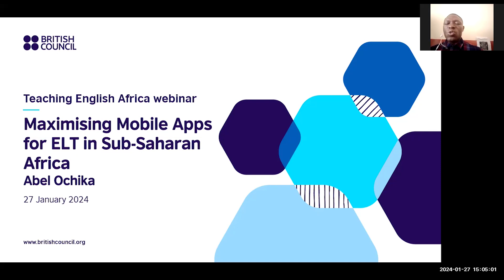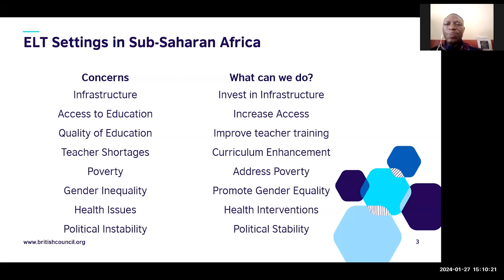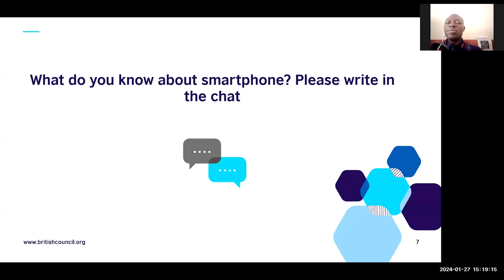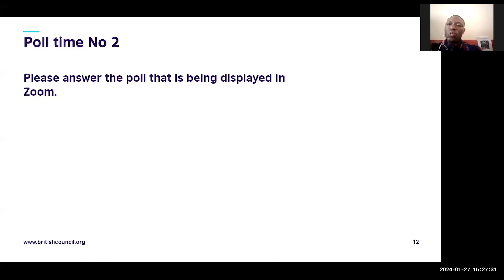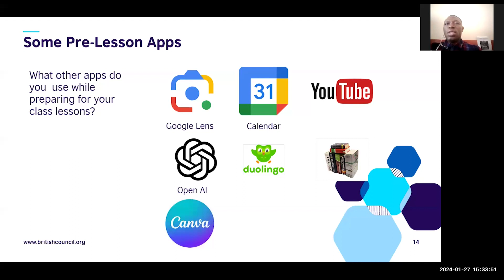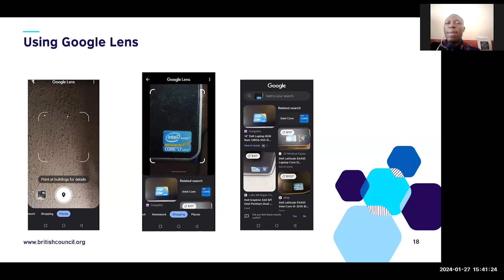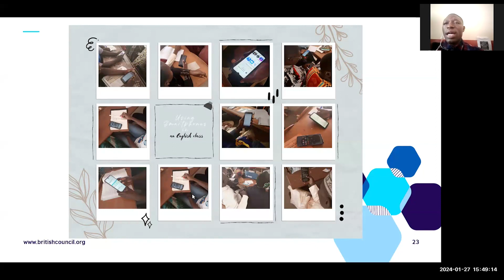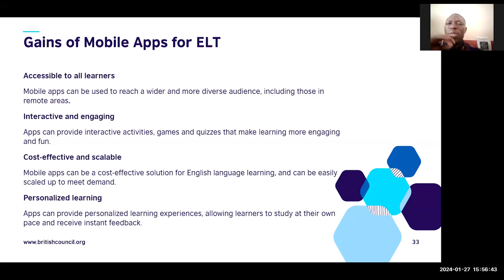TEA Webinar | Maximising mobile apps for ELT settings in Sub Saharan Africa | Abel Ochika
In this webinar, Abel shares a selection of mobile apps for language learning, and strategies for implementing them and optimising their effectiveness, including considerations for promoting inclusive and equitable ELT practices.